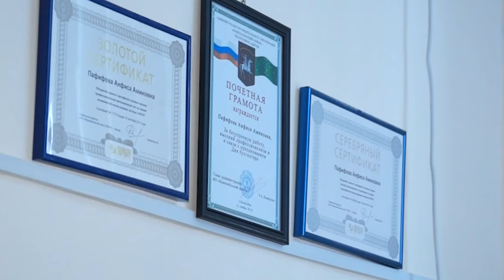НОВОСТИ 12 11 2016г Ко дню бухгалтера Анфиса П x264